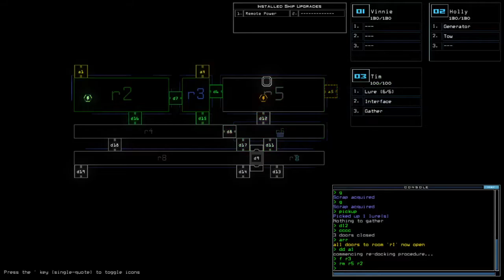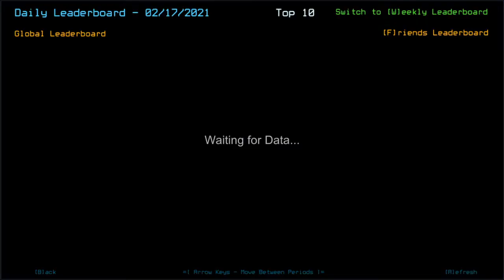Duskers Daily 17 Feb 2021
Right on the spot.